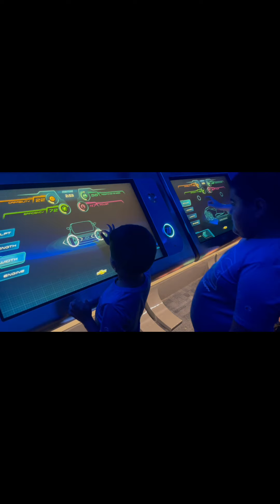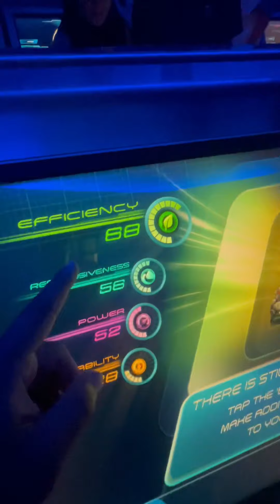Epcot 2021 kind of day with cap fam!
We went to Epcot to have fun! We had a blast! Was so much food and things to try.